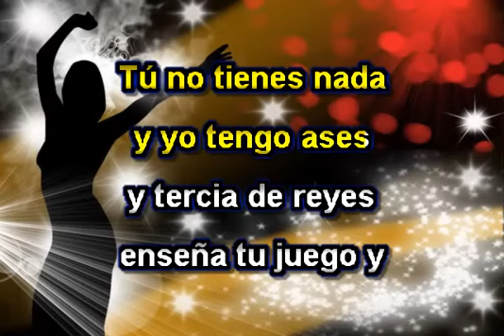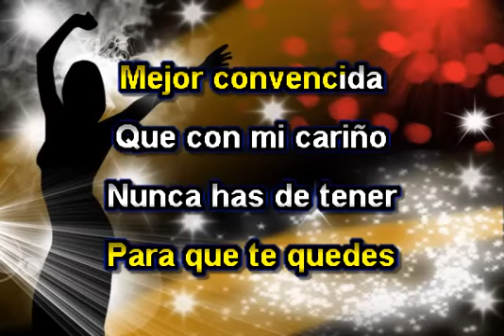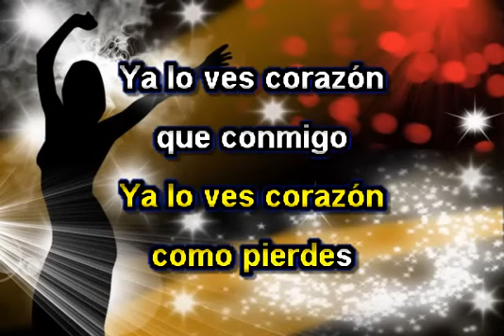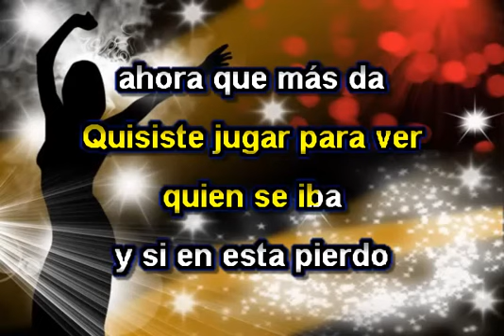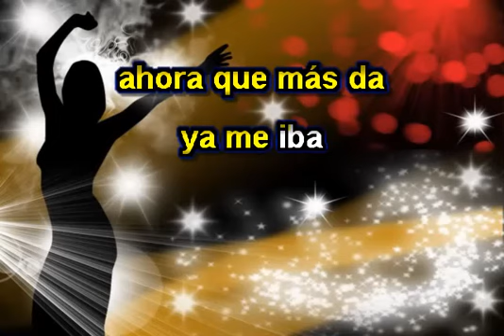ASES Y TERCIA DE REYES KARAOKE JUAN GABRIEL